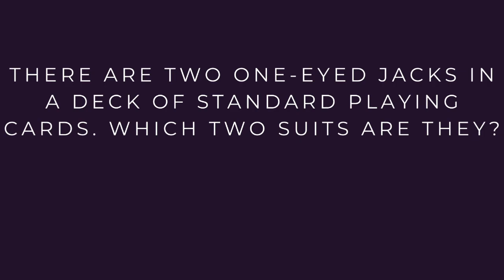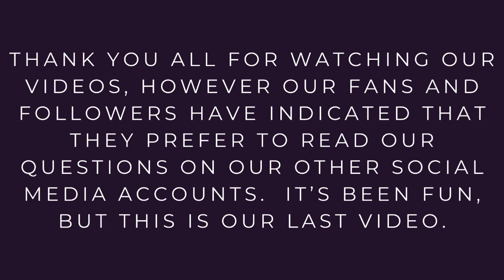Monday 5 O'clock Trivia 6 Pack #25 - LAST ONE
This is it! Welcome to our 25th AND FINAL Monday Night 5 O'clock Trivia 6 Pack. Enjoy. Like. Follow.

It’s been fun, but this will be our last video.  See your there!